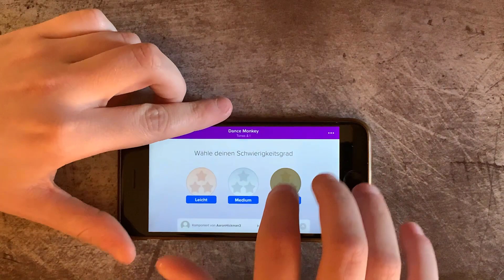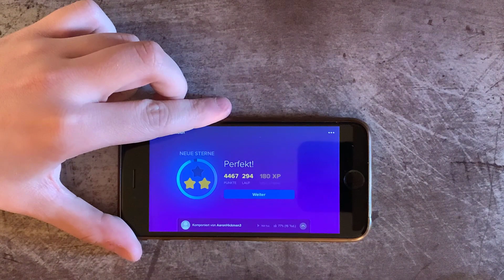I played DANCE MONKEY on piano on my phone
Information:
Played on